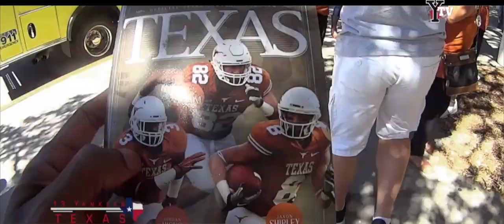Rencontre Avec...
Pour cette rentrée 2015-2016, nous vous proposons de découvrir une personnalité emblématique du club des Yankees d'Angers : Son Président .  Rencontre avec" a été tourné sans fard et sans répétition. Ce docu-portrait à été tourné par un jour pluvieux et sortira finalement par un jour pluvieux .
Merci A big Ben pour le temps accordé . Fred Neau pour le plan au stade d'Austin et de Dallas .
Les quelques images de La NFL/NCAA ne m'appartiennent pas et ne sont là que pour un usage de type Fair-use .

Realisation par M & M prod 2015

Crossing the divide
I knew a guy
Water lily
Dream become real